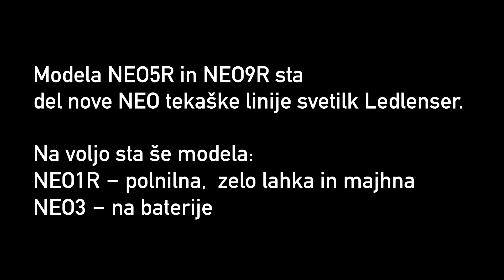Tekaški lučki Ledlenser NEO5R in NEO9R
Tekaški naglavni lučki Modela NEO5R in NEO9R sta
del nove NEO tekaške linije svetilk Ledlenser.

Na voljo sta še modela:
NEO1R ‐ polnilna,  zelo lahka in majhna
NEO3 ‐ na baterije